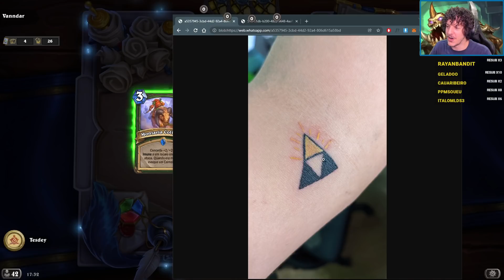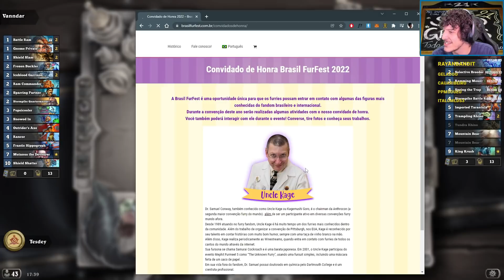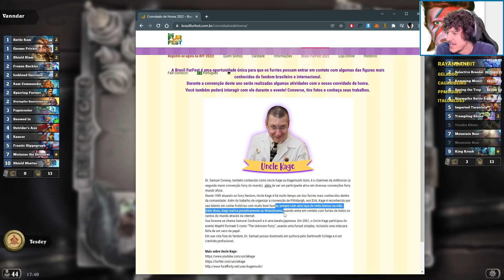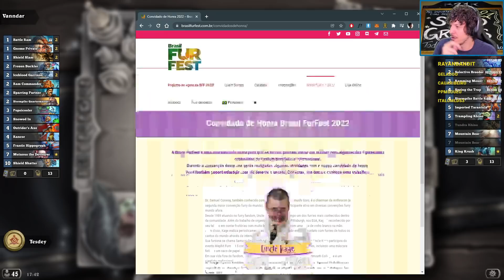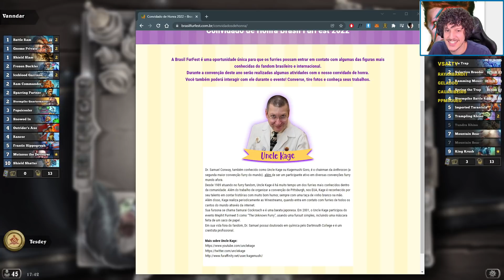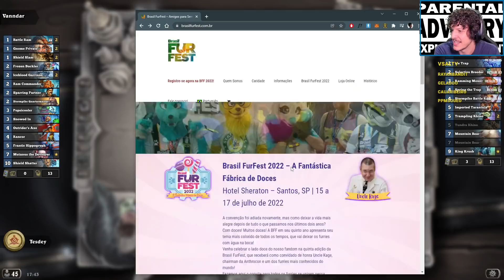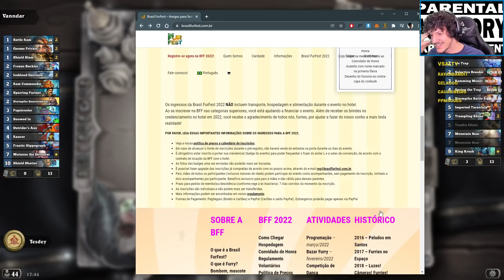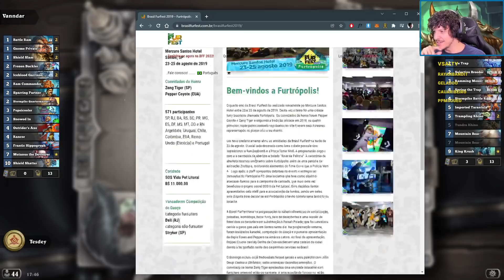TAVISH O FURRY MAIS VELHO DE TODOS